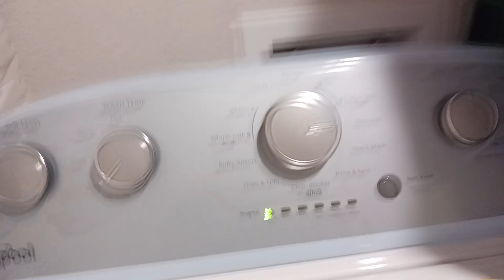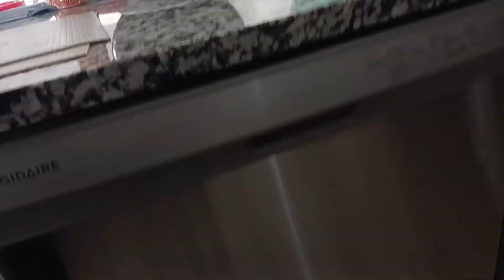Should I make my kids help with chores 🤷🏾‍♀️ Back to school prep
Hey family and friends..we are still at it!! So I have a question,  should kids help with house chores or just keep their personal areas clean? What do you think? Let's go!